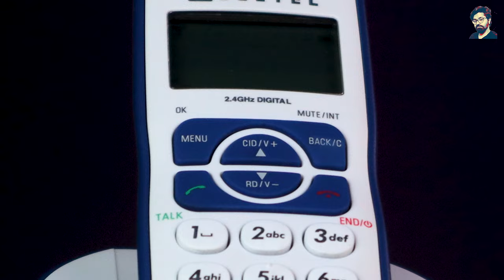Free wifi phone calls | beetel x73 cordless landline phone | Wifi calling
Free wifi phone calls | beetel x73 cordless landline phone

Beetle x73

best landline phone for bsnl fiber
best landline phone for airtel extreme fiber
best landline phone for

Wifi calls with beetel x73
airtel xstream
Do have a look to all equipment we used for shooting
Mic used
Studio lights used
Godox Sl 60
Ring light and tripod
Sound pannel

Sound pannel